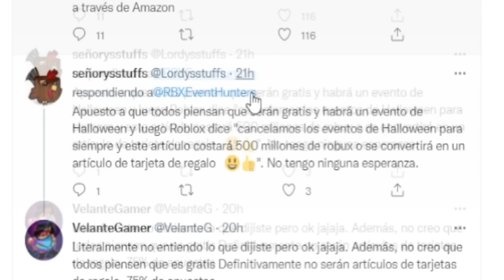ROBLOX ESTÁ HACIENDO PROMO CODES Y PREMIOS PARA HALLOWEEN 2022? (Noticias)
✅ Halloween 2022 es mi época favorita del año en Roblox igual que navidad, pero os imagináis todos estos premios que sean gratis o Promo Codes? Seria muy feliz jugando Roblox así.